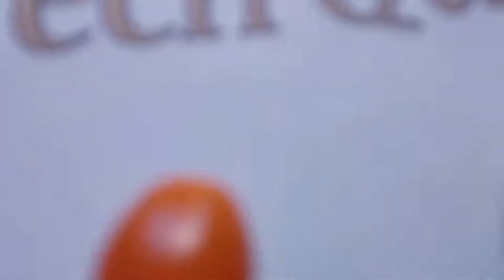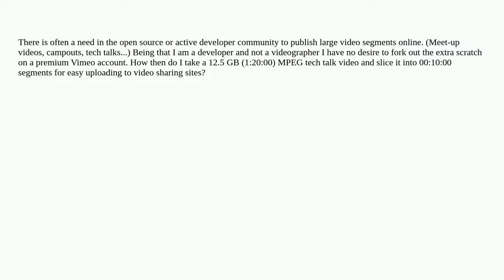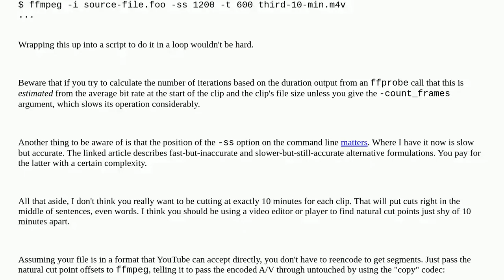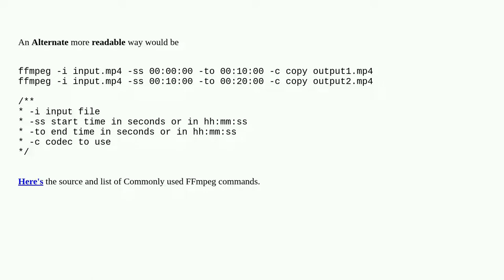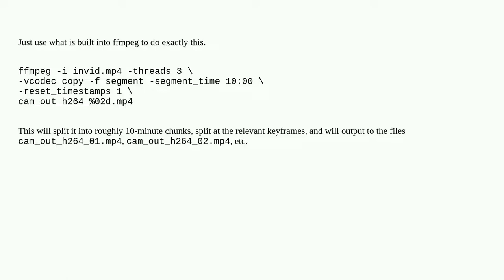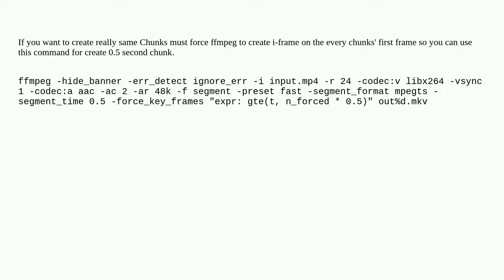How can I use ffmpeg to split MPEG video into 10 minute chunks?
A special thanks goes out to the community

  video-editing ffmpeg